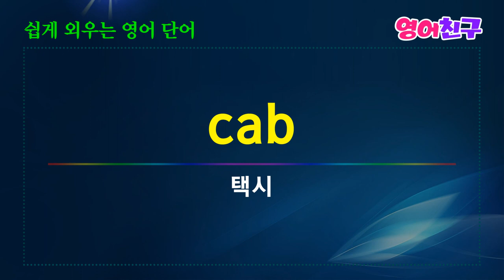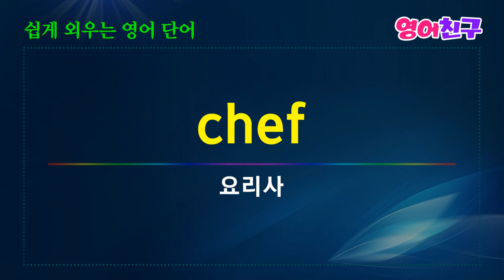#6. 매일 꾸준히 들어보세요 | 매일 들어요 | 외우지 마세요 | 영어 단어 50개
대사관-embassy
전문가-expert
비상-emergency
대화-onversation
진료소-clinic
고객-client
볼, 뺨-cheek
객실, 선실-cabin
등등 영어단어 50개입니다.